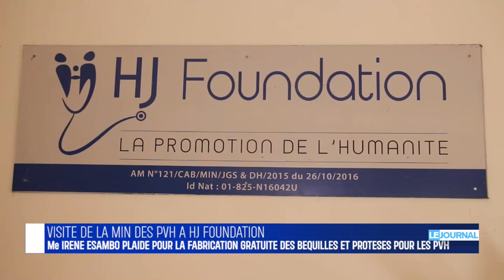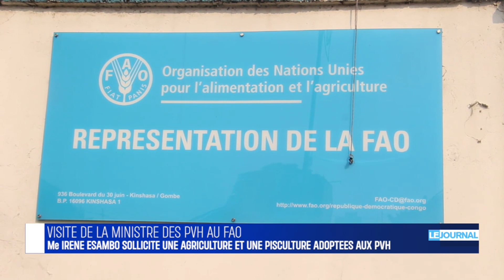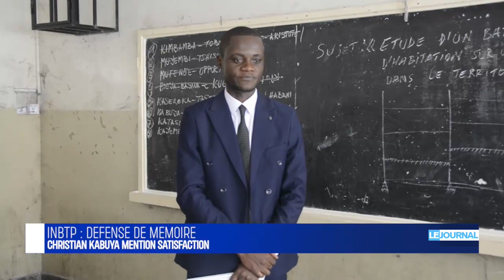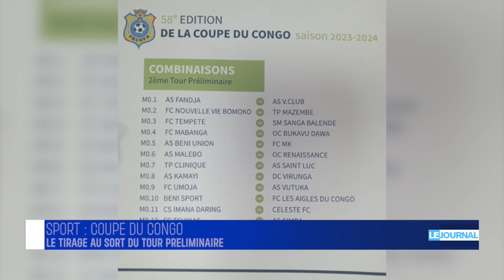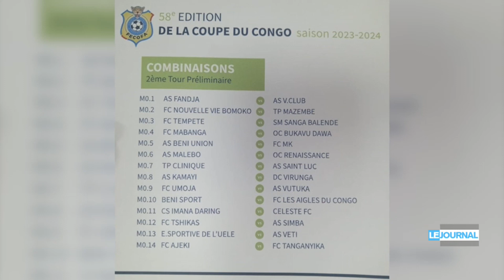JTFM 08 mai 2024 08 29 30